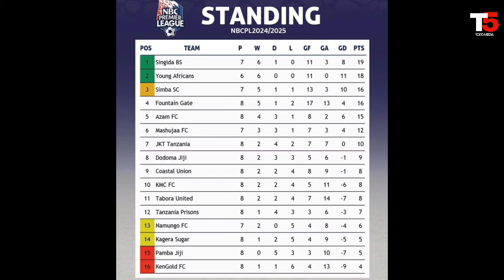Tazama Msimamo wa Ligi Kuu Tanzania NBC 2024/2025, SIMBA na YANGA Nani Kubeba Ubingwa